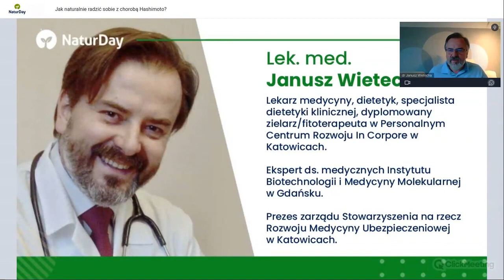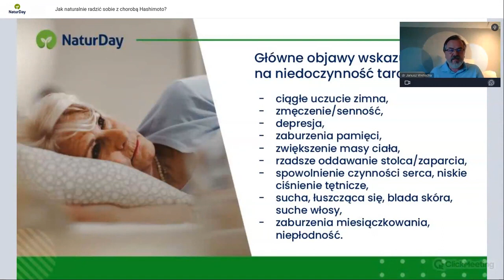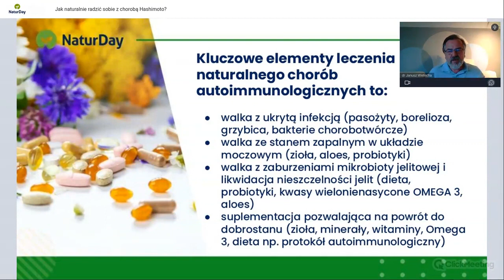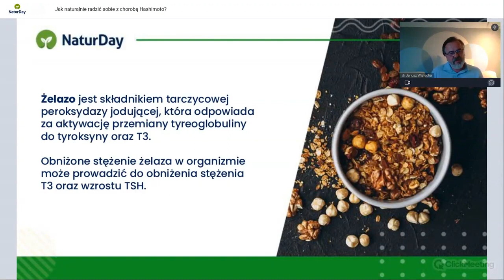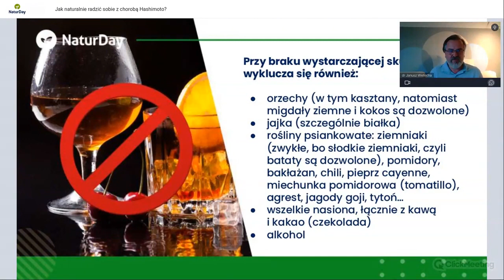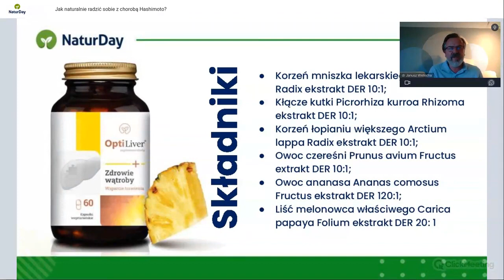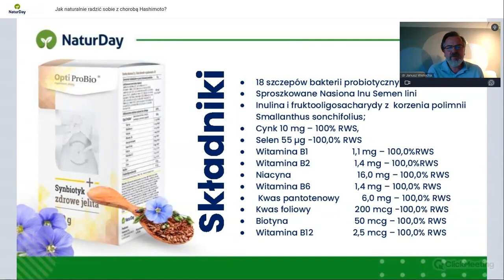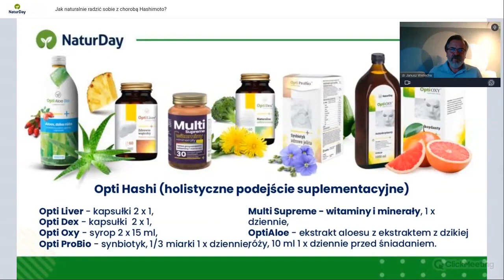Jak naturalnie radzić sobie z chorobą Hashimoto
Zapraszam na konsultacje:
Dyplomowany Naturopata
Dyplomowany Zielarz-Fitoterapeuta.